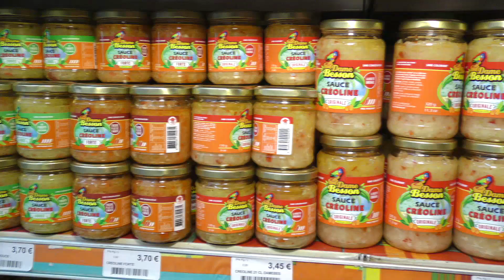la Maison de l'insertion de la Solidarité de Matoury organise le Village de l'insertion